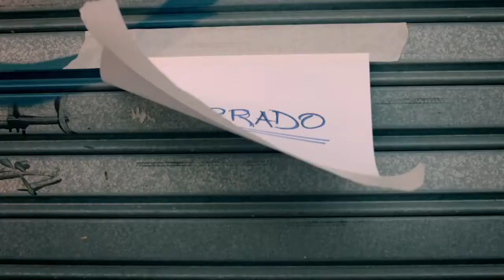1 País - Spot Sergio Massa y Margarita Stolbizer 2 (paso)